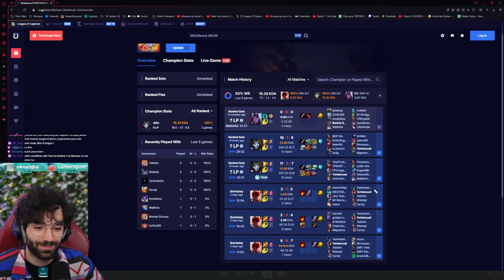PROGRESSER en 1H sur LEAGUE OF LEGENDS c'est POSSIBLE ! Astuce / Tips Support & Plus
📚 Chapitres
00:00 Introduction
00:38 Game 1 - LUX
28:55 Game 2 - ZYRA
43:50 Game 3 - NAMI

Montage : exyt

Shoreline by Filo Starquez
Chinese Traditions by Aylex
bloom by massobeats
Sprinkles by Moavii
Midnight Bliss by Moavii
Flower Cup by Lukrembo
chamomile by massobeats
The Shack by Filo Starquez
Latency by Chill Pulse
Rainy Day by Chill Pulse

Retrouve du Coaching sur Discord